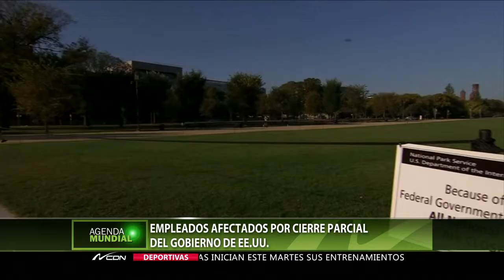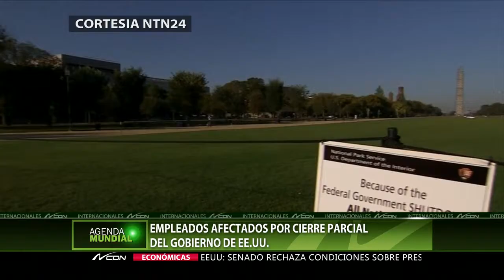Empleados afectados por cierre parcial del gobierno de EEUU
Manifestaron su preocupación miles de empleados afectados por el cierre parcial del gobierno de EEUU.